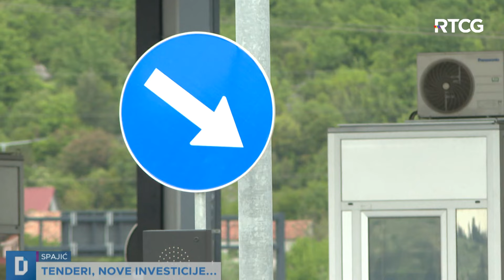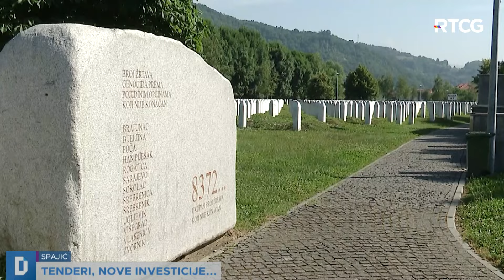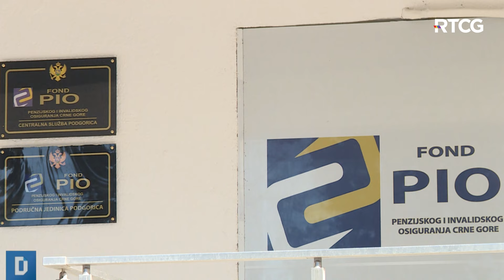DNEVNIK: Spajić: Građani da ne brinu o penzijama